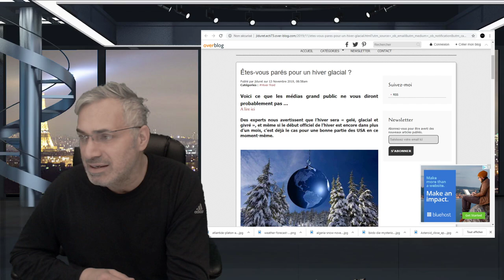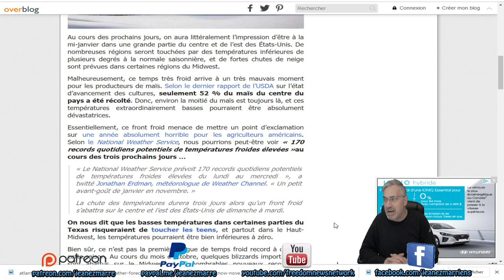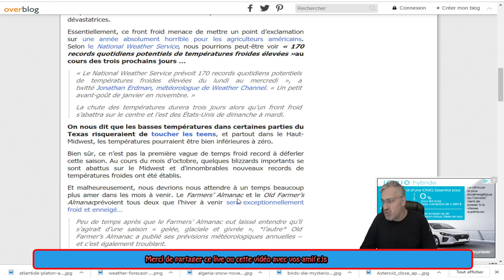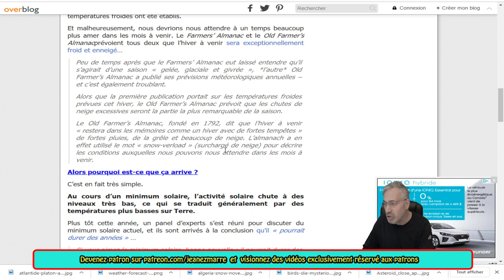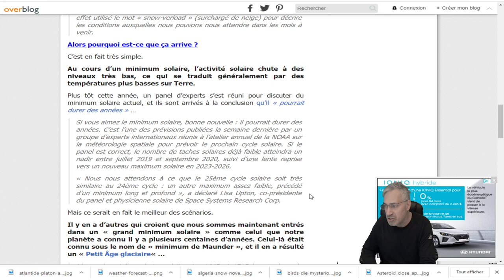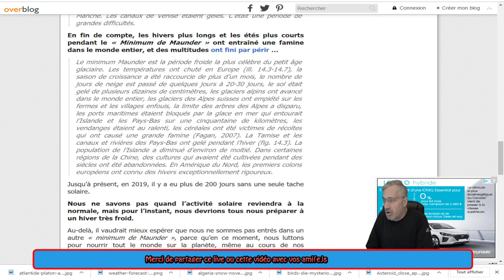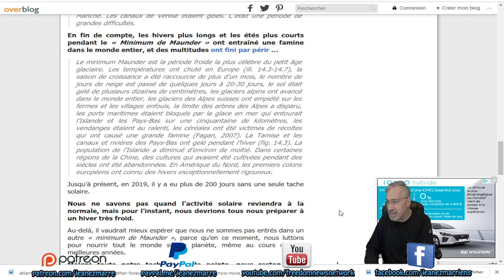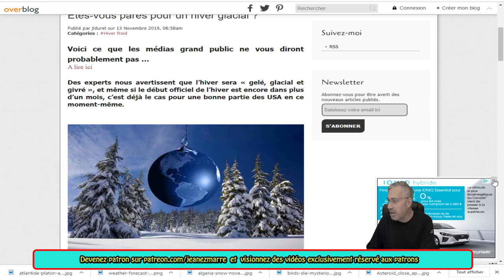Êtes-vous parés pour un hiver glacial ?Voici ce que les médias grand public ne vous diront pas.